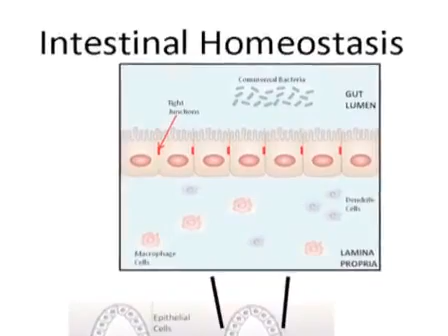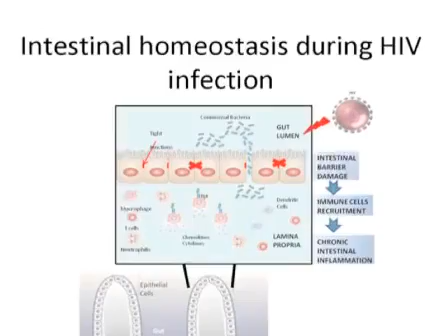Sequencing Bacterial Microflora In Peripheral Blood: HIV-Infected Patients l Protocol Preview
Sequencing of Bacterial Microflora in Peripheral Blood: our Experience with HIV-infected Patients -  a 2 minute Preview of the Experimental Protocol

Esther Merlini, Giusi M. Bellistri, Camilla Tincati, Antonella d'Arminio Monforte, Giulia Marchetti
San Paolo Hospital University of Milan, Italy, Department of Medicine, Surgery and Dentistry, Clinic of Infectious Diseases;

Our experiment will show how to perform a sequencing analysis of bacterial species translocating in peripheral blood of HIV positive patients.